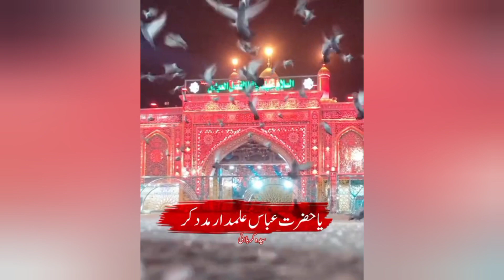Mola Abbass mdad frmay 🙏